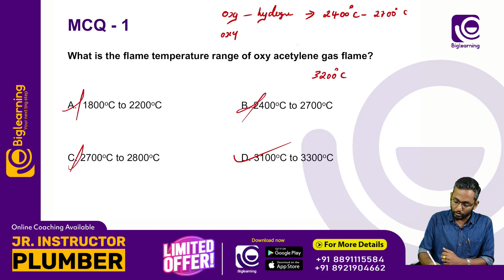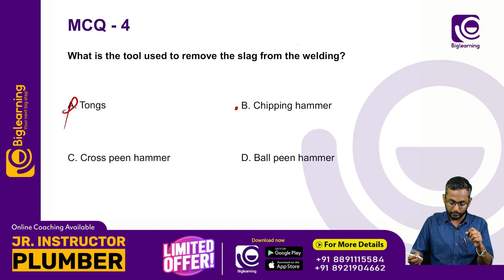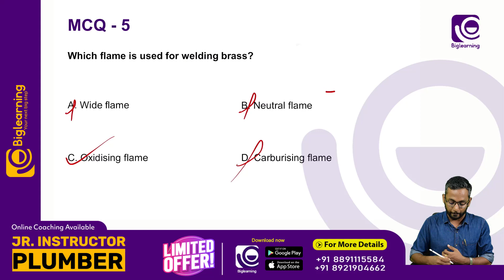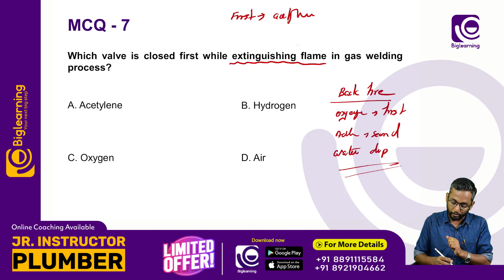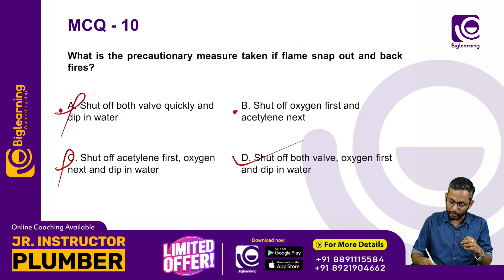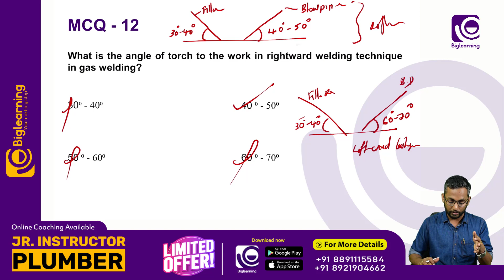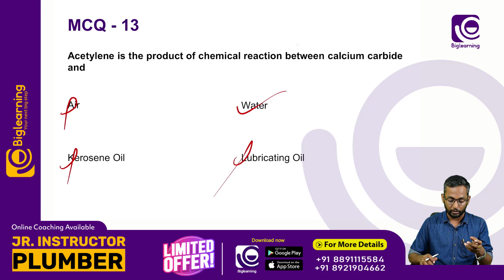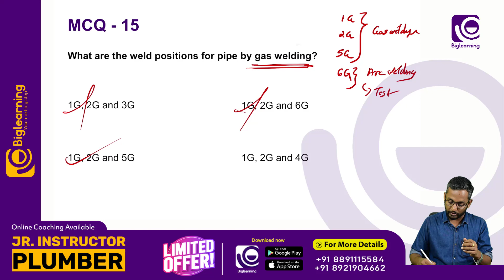JUNIOR INSTRUCTOR PLUMBER | RE EXAM ON SEP | MODULE 02 JOINING METHODS |15 QUESTIONS IN 20 MINITUES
𝗜𝗧𝗜/𝗗𝗜𝗣𝗟𝗢𝗠𝗔/𝗕𝗧𝗘𝗖𝗛 𝗠𝗘𝗖𝗛𝗔𝗡𝗜𝗖𝗔𝗟 𝗖𝗜𝗩𝗜𝗟 പൂർത്തിയാക്കിയവർക്ക് സുവർണാവസാരം.

𝗦𝗨𝗕𝗝𝗘𝗖𝗧𝗦 𝗲𝘅𝗽𝗲𝗿𝘁 കളുടെ ക്ലാസിലൂടെ പഠന നിലവാരം ഉയർത്തി,എങ്ങനെ 𝗽𝗿𝗲𝗽𝗲𝗿𝗮𝘁𝗶𝗼𝗻𝘀 സ്മാർട്ടാക്കാം.

ചുരുങ്ങുയ സമയത്തിൽ മാറിയ 𝙋𝙖𝙩𝙩𝙚𝙧𝙣 അനുസരിച്ചുള്ള ക്ലാസ്സിലൂടെ ഉയർന്ന റാങ്കിലെത്താം...

ഇതെല്ലാം എളുപ്പത്തിൽ മനസ്സിലാക്കാൻ.
വീഡിയോ മുഴുവൻ കാണുക..

Our programs are designed to allow students to master their subject quickly and easily, allowing them to excel at the Kerala PSC JUNIOR INSTRUCTOR PLUMBER exam and get their dream job sooner.

പ്രിയപെട്ട ഉദ്യോഗാർഥികളെ,

Kerala PSC യുടെ   വിജ്ഞാപനമായ JUNIOR INSTRUCTOR PLUMBER പോസ്റ്റിലേക്കുള്ള കോച്ചിങ് Earnest Academy യിൽ ആരംഭിച്ചിരിക്കുന്നു.

കോഴ്സ് പ്രത്യേകതകൾ:
✅ലൈവ് + റെക്കോർഡഡ് ക്ലാസുകൾ .
✅സ്റ്റഡി മെറ്റീരിയൽസ്
✅മോക്ക് ടെസ്റ്റുകൾ
✅Previous Year Question Discussions
✅മെൻറ്റർ സപ്പോർട്ട്